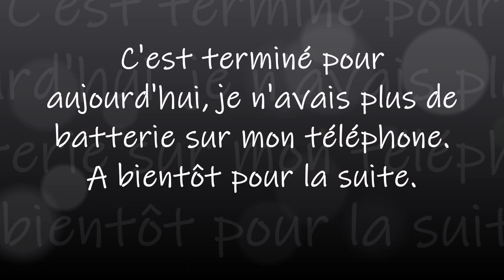DIAMOND PAINTING LA FEMME TIGRE de la boutique KEFFAN PART 3